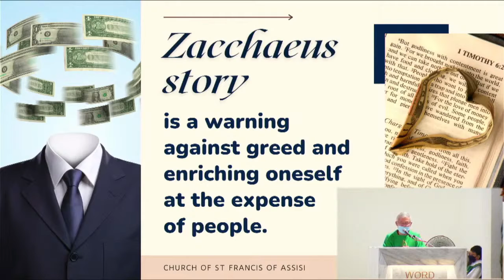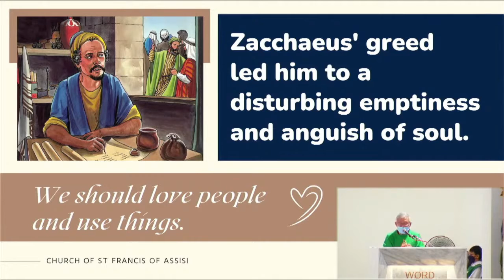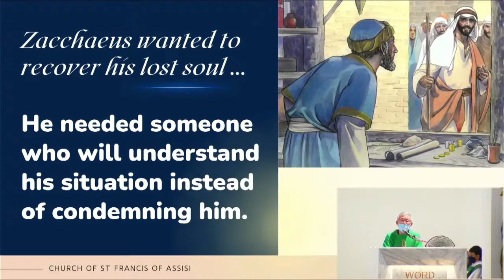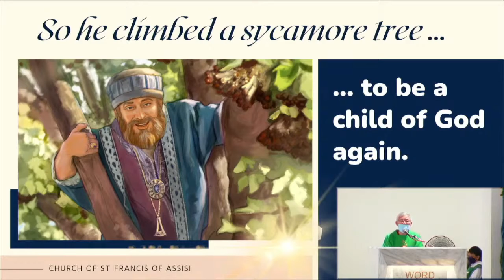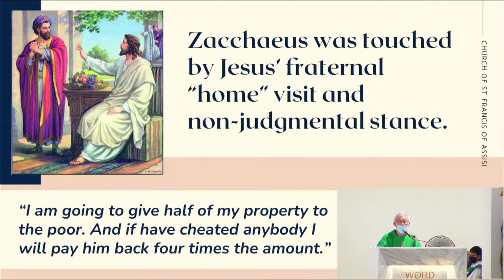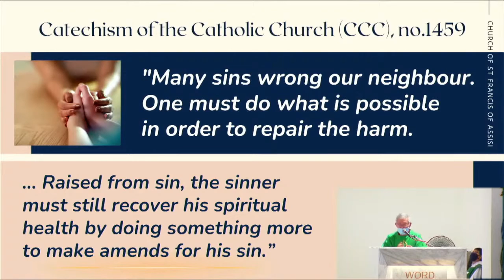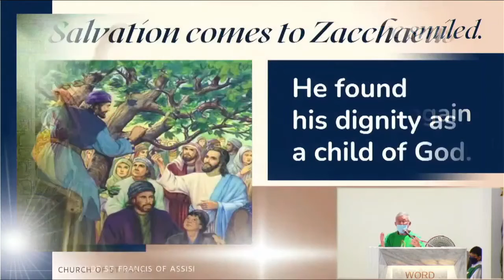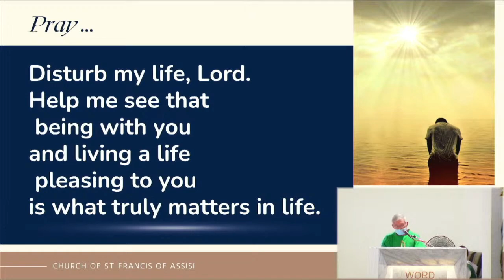Salvation Comes to Zacchaeus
30th October 2022 - Homily Extract

𝐇𝐨𝐦𝐢𝐥𝐲 𝐄𝐱𝐭𝐫𝐚𝐜𝐭 - 𝐒𝐚𝐥𝐯𝐚𝐭𝐢𝐨𝐧 𝐜𝐨𝐦𝐞𝐬 𝐭𝐨 𝐙𝐚𝐜𝐜𝐡𝐚𝐞𝐮𝐬
by Fr. Paul Cheong, OFM. Cap.

Zacchaeus story is a warning against greed and enriching oneself at the expense of people. Touched by Jesus’ fraternal “home” visit and non-judgmental stance, Zacchaeus had a change of heart and decided to make restitution. Salvation comes to Zacchaeus.

𝘋𝘪𝘴𝘵𝘶𝘳𝘣 𝘮𝘺 𝘭𝘪𝘧𝘦, 𝘓𝘰𝘳𝘥, 𝘢𝘯𝘥 𝘩𝘦𝘭𝘱 𝘮𝘦 𝘴𝘦𝘦 𝘵𝘩𝘢𝘵 𝘣𝘦𝘪𝘯𝘨 𝘸𝘪𝘵𝘩 𝘺𝘰𝘶 𝘢𝘯𝘥 𝘭𝘪𝘷𝘪𝘯𝘨 𝘢 𝘭𝘪𝘧𝘦 𝘱𝘭𝘦𝘢𝘴𝘪𝘯𝘨 𝘵𝘰 𝘺𝘰𝘶 𝘪𝘴 𝘸𝘩𝘢𝘵 𝘵𝘳𝘶𝘭𝘺 𝘮𝘢𝘵𝘵𝘦𝘳𝘴 𝘪𝘯 𝘭𝘪𝘧𝘦.